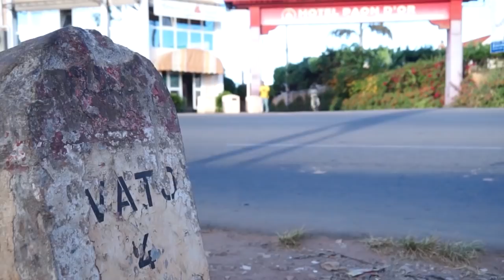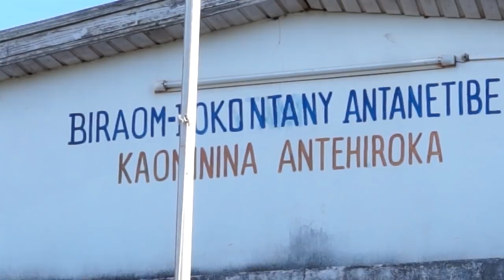NY ATY AMINAY ANTANETIBE DU 30 JUIN 2018 BY TV PLUS MADAGASCAR